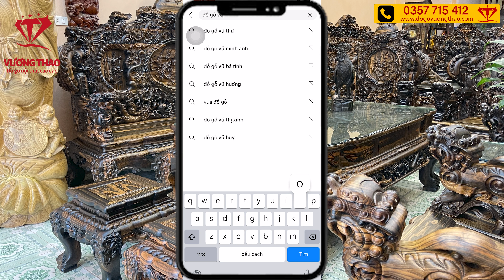Lấy được chồng đam mê đồ gỗ nội thất quý như vớ được Vàng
Đồ gỗ nội thất của Đồ gỗ Vương Thao đã được rất nhiều Qúy khách hàng trên toàn quốc quan tâm và lựa chọn.
Những sản phẩm mà Quý vị có thể quan tâm:
► Đ/c: Đồ Gỗ Vương Thao – Số 40, Kho 6, Làng nghề Mộc Vạn Điểm, Thường Tín, Hà Nội